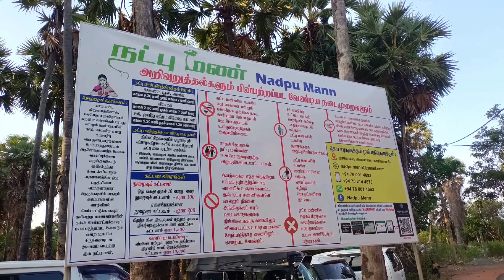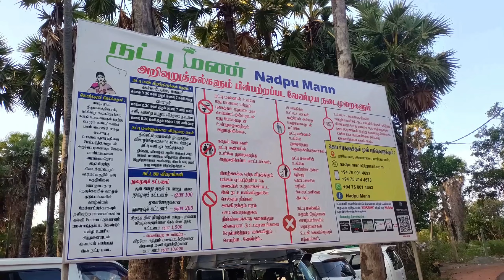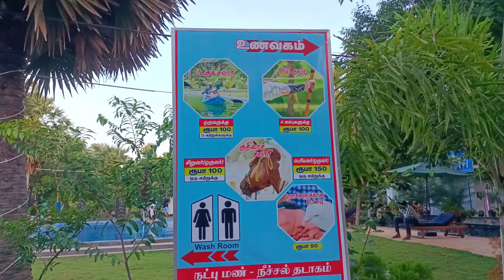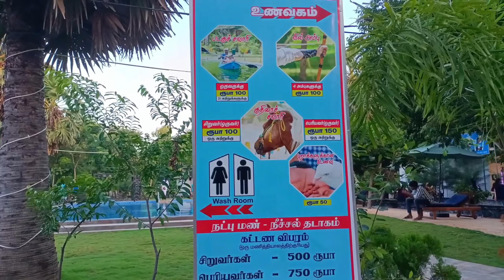யாழில் இப்பிடி ஒரு இடமா || மகிழ்ச்சியை கொண்டாட சிறந்த இடம் | Jaffna visit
வணக்கம் உறவுகளே,,
என்னுடைய காணொளியை
பார்வையிட்ட உங்களுக்கு எனது நன்றிகள்.

இந்த காணொளியை முழுமையாக
பார்த்து உங்கள் கருத்துக்களை
பதிவிடுங்கள்.

உங்களுக்கு ஏதும் சந்தேகங்கள்/
குறைகள்/ நிறைகள் இருந்தாலும்
கமெண்ட் பண்ணுங்கள்.

இதே போல மேலும் வீடியோக்களை
பார்வையிட Days Of Life Youtube Channel

You Tube Follow - Days Of Life